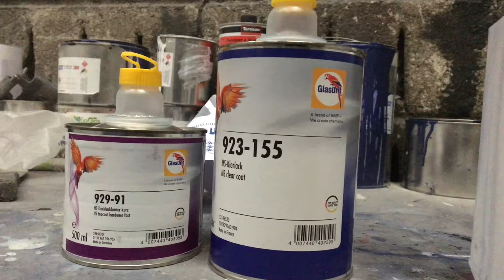Pintura de buses | Pintando y reparando un Bus chocado | Andimar SunMonticello| Santiago de Chile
Aquí se puede apreciar el proceso de pintura de esta unidad Marcopolo Viaggio 1050 la cual llegó a nuestros talleres después de sufrir un choque. En esta ocasión solo se reparó y pinto el frente con la puerta de subida.